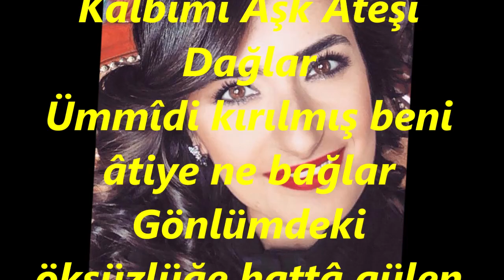Yaprak SAYAR-Hâlâ Kanayan Kalbimi Aşk Ateşi Dağlar (Müşterek Tak.)(MAHUR)R.G.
SOLİST:
*YAPRAK SAYAR*
VİDEOYU YAPAN
*RECEP GAYRETLİ*
GÜFTE:  Y.SİNAN OZAN
BESTE:  YORGO BACANOS
USUL:  SENGİN SEMÂÎ
MAKAM:  MAHUR
MÜŞTEREK TAK.TANB.HULUSİ BABALIK KEM.TURAY DİNLEYEN
Hâlâ Kanayan Kalbimi Aşk Ateşi Dağlar
Ümmîdi kırılmış beni âtiye ne bağlar
Gönlümdeki öksüzlüğe hattâ gülen ağlar